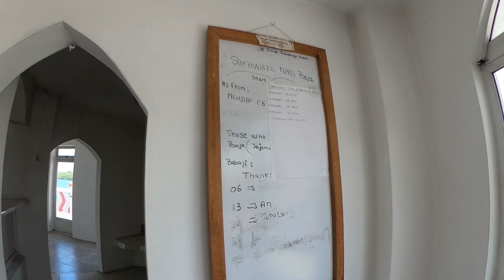🤩ZACHWYCAJĄCA świątynia Sagar Shiv Mandir Hindu Temple😍Niebiańska PLAŻA🏝Belle Mare Beach💙🌊Mauritius🐟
Zabieramy Was do wyjątkowej świątyni hinduskiej, która znajduje się w północno-wschodniej części wyspy Mauritius, do której prowadzi zalewana przez wodę droga, która umożliwia wjazd tylko w porze słonecznej i suchej. W dni deszczowe i zachmurzenia niestety droga zanika pod wodą, co może spowodować utrudnienia, aby wydostać sie ze samej światyni lub dojazd do niej.  Potem pokażemy Wam kolejne miejsce ze ołtarzykami i figurkami hinduskimi, które znajdują się bezpośrednio na plaży, a następnie zatrzymamy się na Belle Mare Beach.